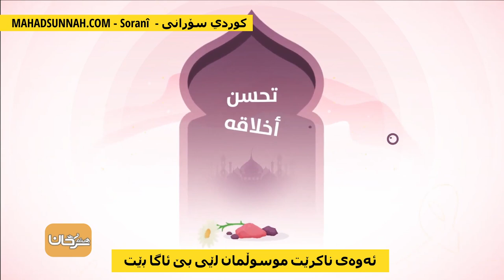ئەوەی ناکرێت موسوڵمان لێی بێ ئاگا بێت ما لا يسع المسلم جهله